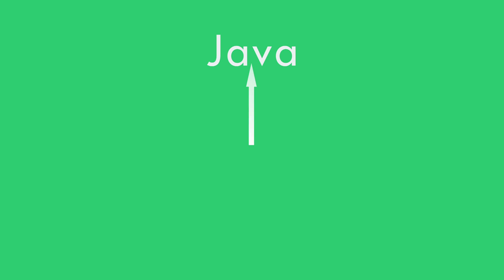Accenni Storici - Java in 2 minuti #1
In questo primo episodio di Java in 2 minuti, andrò ad analizzare brevemente la storia del linguaggio di programmazione Java.